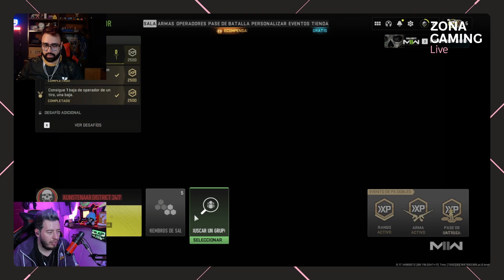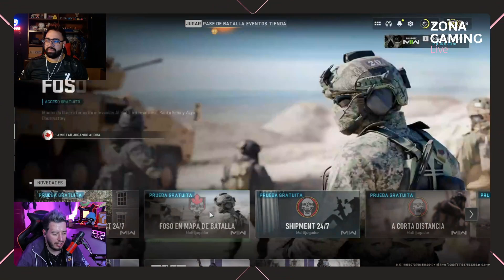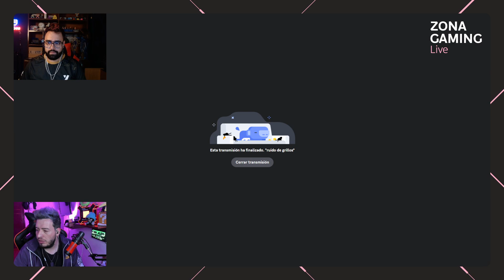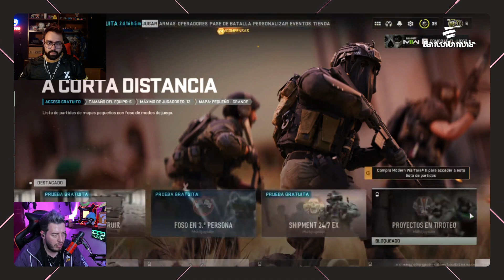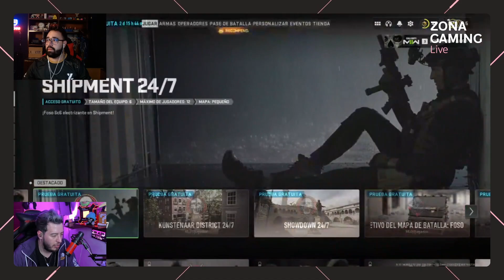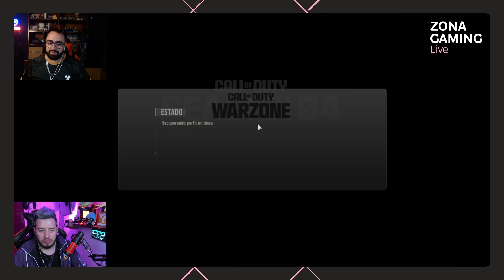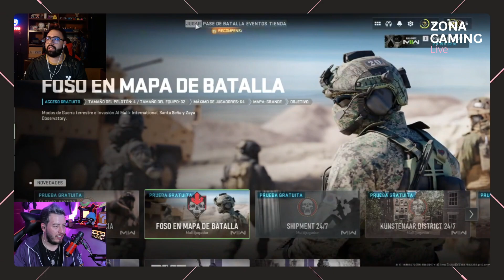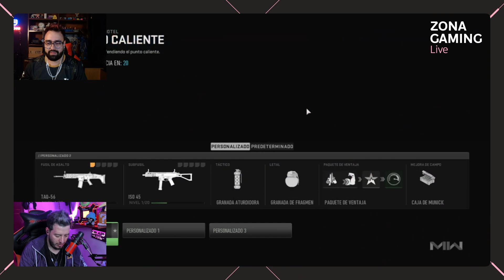Bancolombia | Sácale provecho al modo multijugador en COD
¿Vale la pena el modo multijugador? Esta partida de ZonaGaming entre JuccaCaster, Echevas y Matanga te dará la respuesta. Te esperamos en Twitch para ver las transmisiones en vivo